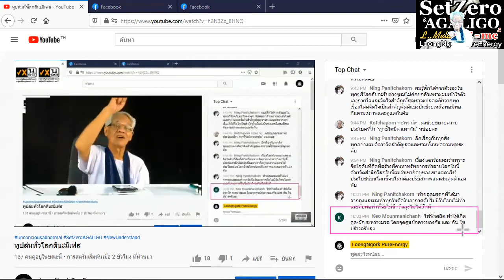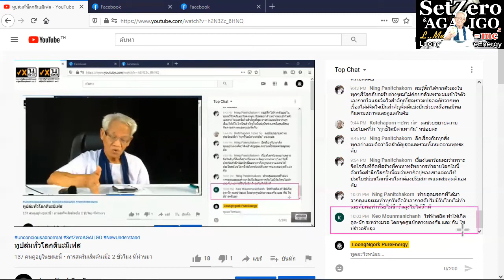แรงเหนี่ยวนำ / New knowledge in 21st century I LMElaw I 14ธค63 I 24Hrs